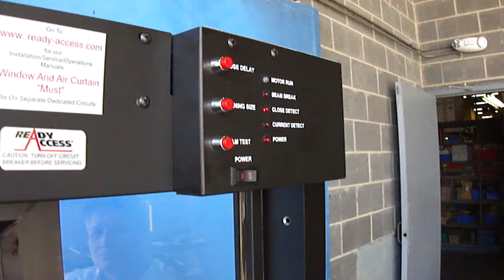Ready Access 131 Manual Latch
This video demonstrates the fully automatic mode of operation on our model 131 window if there were no power to the unit. With a hands-free operation, the Electric Window is ideal for heavy traffic situations. It provides easier operation and speedier service than the manual operating windows.